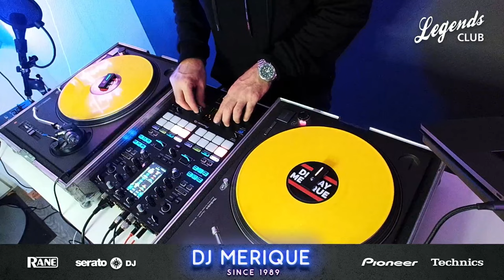Freestyle Mix | Golden Age of 80s Funk & Soul Vol.2 🔥 DJ Merique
🔥 GOLDEN AGE OF FUNK & SOUL OF THE 80IES VOL.2🔥
Embark on a brief musical voyage as we delve into the enchanting world of the 1980s sound. Join me on this nostalgic journey, where we'll be exploring the fabulous and iconic melodies that defined an era. From soul to funk anthems, the 80s had it all, and i´ll be here to take you back in time and immerse you in the unforgettable tunes that continue to captivate hearts and souls. Get ready to groove to the rhythm of the past as we relive the magic of the 80s!

✅ Why it´s called Freestyle Mix?
Please always bear in mind that my freestyle live mixes are entirely improvised. They are crafted on the spot during the mixing process, with no prior preparation or organization. While this approach may lead to minor mixing errors at times, I believe you can appreciate the spontaneity it brings.

🔈 00:00:00 Back And Forth (12 Inch Club Remix) - Cameo
🔈 00:03:40 Real Love - Jody Watley
🔈 00:06:00 Never Too Much (Hot Classics Remix) - Luther Vandross
🔈 00:08:20 Just That Type Of Girl - Madame X
🔈 00:10:50 I'll Be Good - Rene & Angela
🔈 00:11:30 The Finest (12 Inch) - SOS Band
🔈 00:14:00 Dancefloor (Part 1) - Zapp Band
🔈 00:15:35 Can U Read My Lips (Lips Mix) - Z´Look
🔈 00:18:25 You Want This [Remix feat. MC Lyte] - Janet Jackson
🔈 00:19:50 Secret Rendezvous (Hot Classics Remix) - Karyn White
🔈 00:22:25 Seeekret - Kleeer
🔈 00:24:10 Scientific Love- Midnight Star
🔈 00:26:10 Get It Up - The Time
🔈 00:28:40 She's A Bad Mama Jama - Carl Carlton
🔈 00:29:50 Got To Be Real - Cheryl Lynn
🔈 00:32:15 The Breaks - Kurtis Blow
🔈 00:34:00 Christmas Rappin' - Kurtis Blow
🔈 00:35:44 Rock With You - Michael Jackson
🔈 00:37:50 Rock Steady (BPM 115) - The Whispers
🔈 00:40:40 Everything She Wants - Remix - Wham!
🔈 00:43:50 Saturday Love (Select Mix Remix) - Cherrelle & Alexander O'Neal
🔈 00:47:20 Rhythm Of The Night - Debarge
🔈 00:48:35 Let Me Be The One (12 inch) - Five Star
🔈 00:50:30 Into The Groove (extended mix) - Madonna
🔈 00:53:30 Yah Mo B There - James Ingram
🔈 00:56:00 Love Bandit - Klymaxx
🔈 00:57:50 Tell Me What You Want (Extended Version) - Loose Ends
🔈 01:00:20 Midas Touch (Extended Version) - Midnight Star
⛔️ 01:01:50 Head - Prince (muted because of copyright reason) ⛔️
🔈 01:03:00 It Doesn't Really Matter (Extended Version) - Zapp
🔈 01:05:00 You're The One For Me - D Train
🔈 01:06:40 I Didn't Mean To Turn You On - Cherrelle
🔈 01:09:40 Do You Love What You Feel (Special US Disco Mix) - Rufus ft Chaka Khan
🔈 01:12:00 Freak-a-Zoid - Midnight Star
🔈 01:14:00 Rainforest  - Paul Hardcastle
🔈 01:16:35 Body Work - Hot Streak
🔈 01:18:55 I Feel For You (Extended) - Chaka Khan
🔈 01:20:14 Somebody’s Watching Me - Rockwell
🔈 01:21:50  Super Bad, Parts 1 And 2 - James Brown

👍 THUMBS UP if you liked this Mix / video!

Used DJ hardware ▬▬▬▬▬▬▬▬▬▬▬▬▬▬▬▬▬▬▬▬▬▬▬▬▬▬▬
- 2x Technics 1210 MK2 (from 1989)
- Pioneer DJM S11
- Phase DJ

Enjoy the journey into time .